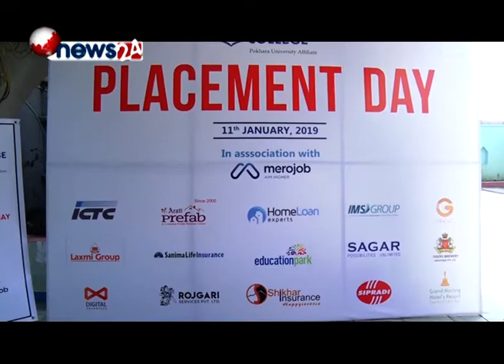PLACEMENT DAY - UNIGLOBE COLLEGE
Job Placement Day at Uniglobe College premises for BBA, BBA-BI and MBA students
'Your first job is important. So, instead of worrying about whether you will get a job in one of your dream companies, channelize your anxiety into preparing for a successful placement. ''